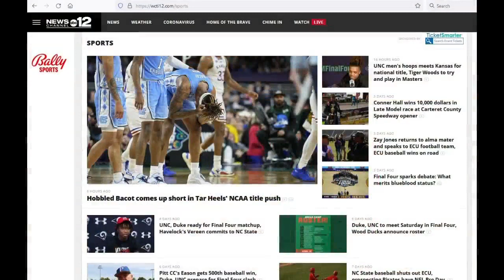Tiger aims to play Masters, ECU-ODU baseball moved back a day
Tiger Woods said he's planning to play in The Masters which starts Thursday.